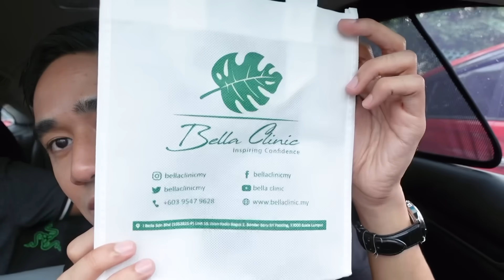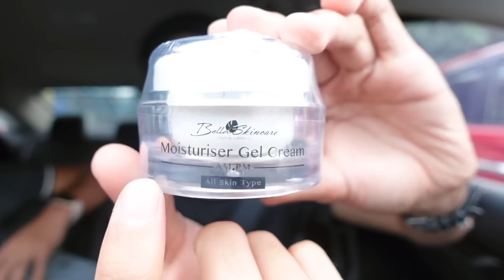AKU KENA LASER MUKA 😱 MELATAH PULAK HAHA 😂